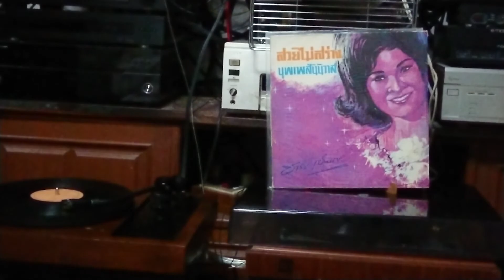เพลง ทางสายเปลี่ยว 2...ชาญ เย็นแข(จากแผ่นเสียงกมล สุโกศลชุด"สวยไม่สร่าง บุพเพสันนิวาส")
คำร้อง/ทำนอง...ร้อยแก้ว รักไทย

เดินไปตามทาง ที่ช่างแสนเปลี่ยว
ลำพัง คนเดียว แลเหลียวมองไป ไร้ผู้คน
เสียงสายลมคราง ดั่งใครเพ้อบ่น
ฟ้า เบื้องบน มืดมนต์ไร้ เดือนดาวส่องมา

ดั่งคนเดนตายสิ้น ไปทุกอย่าง
มุ่งเดิน ตามทาง ที่เห็นลางๆไกลสุดตา
ไร้หวังอันใด อ่อนใจเหลือกว่า
หมอง ใจพา มืดมัวคิดกลัวเดินหลงทาง

ครั้นเสียงระฆัง หง่างเหง่ง
แว่ววังเวง แสงทองส่องฟ้าสว่าง
เหมือนพบทางธรรมชี้นำแนวทาง
ไม่ อำพราง ค่อยมองเห็นทางเป็นช่องไป

ยอกรวันฑาสักการะมั่น
มุ่งเดิน ทางอัน สุขสันต์ร่มเย็นเป็นสุขใจ
ขอยึดจีวร ห่มชีวิตใหม่ หนี ทุกข์ไป
ห่างไกลพ้นมารตามผลาญ เอย

(ดนตรี. )
มุ่งเดิน ทางอัน สุขสันต์ร่มเย็น เป็นสุขใจ